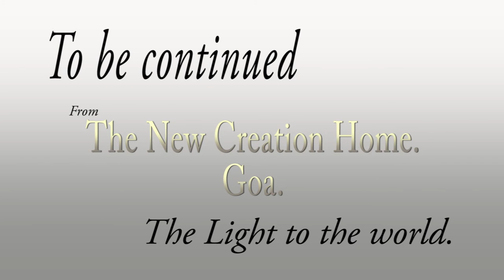The Grace Of God - Part II - Volume 9.avi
New Creation Home, Goa.
December 2011